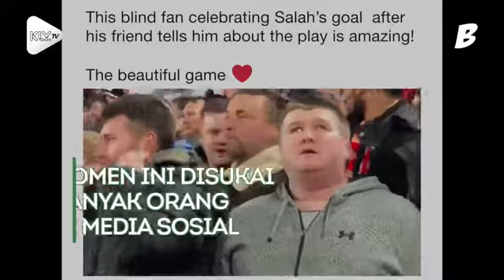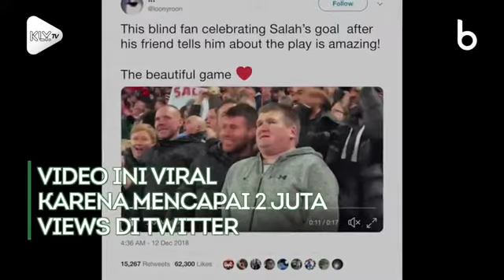Gol Mohamed Salah Buat Fan Tunanetra Liverpool Ini Kagum